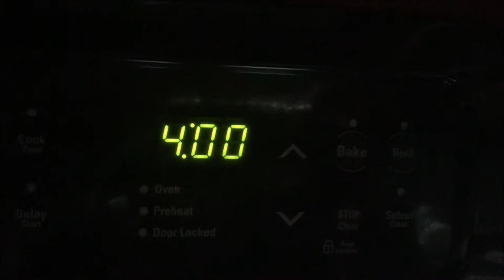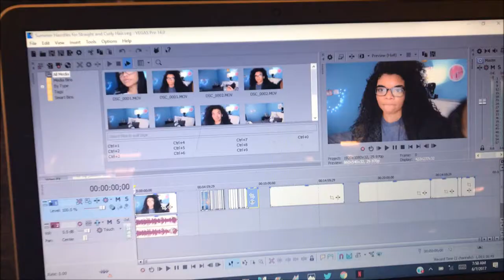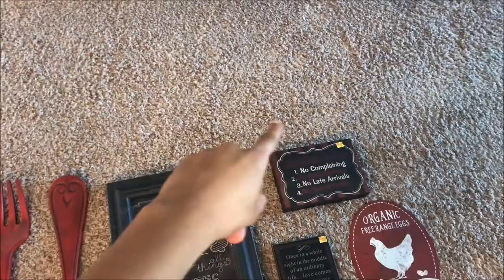SECRET TRIP!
6/7-8/2017